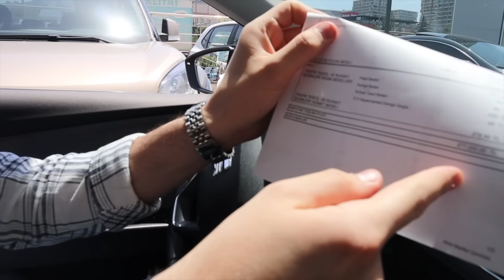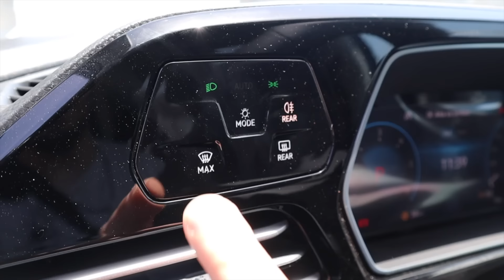277.000 TL 0 KM VOLKSWAGEN CADDY ALDIK !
Selamlar Küçük Burjuvazi takipçileri, bu videomuz da araba alım serüvenimizle sizlerle birlikteyiz. Bu serüvende 2021 model 0KM Volkswagen Caddy aracı 277.000 TL'ye aldık. Araç hakkında inceleme,test sürüşü ve satın aldık gibi birçok detayı videoda sizler için derledik.Umarım beğenirsiniz.İyi seyirler.

Bizleri ve Araçlarımızı Yakından Takip Etmek İçin İnstagram Hesaplarımızı Takip Edebilirsiniz ;